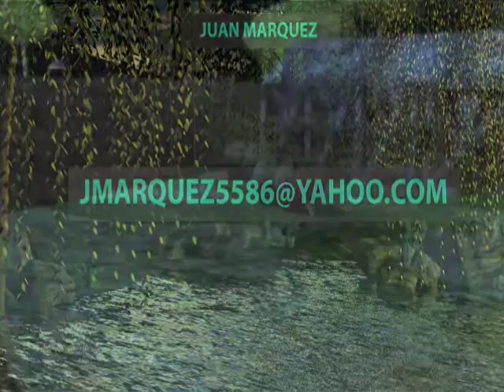3D Environment Reel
Both Maya and 3D Max rendered environments.